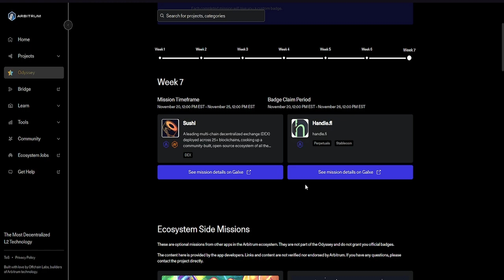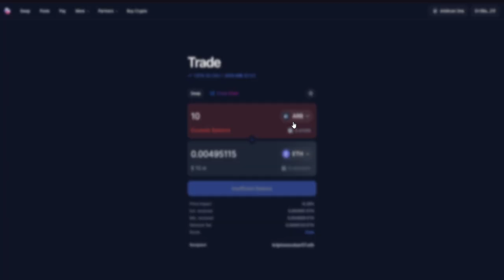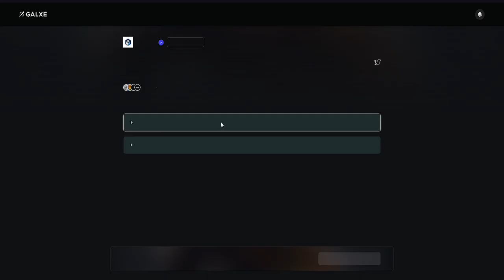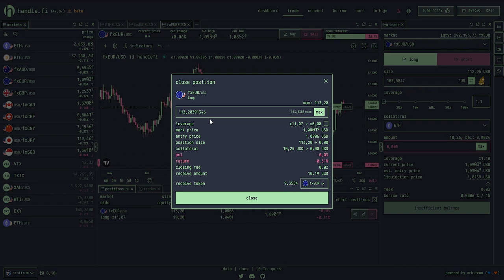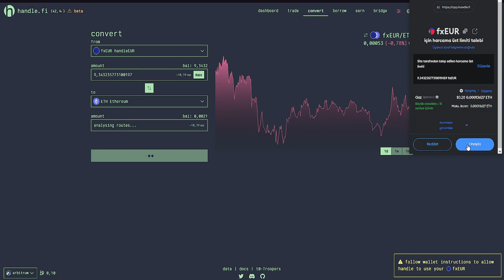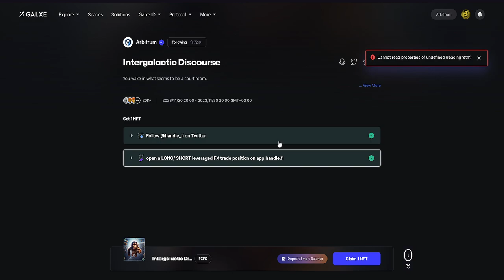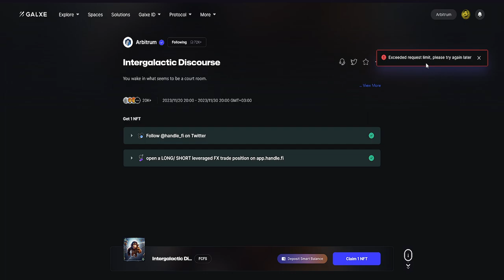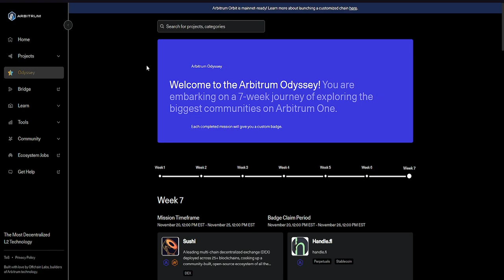Arbitrum Odyssey 7. Hafta Görevleri / Sonunda Bitti Artık Sıra Sende Arbitrum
Arbitrum Odyssey nedir, Arbitrum Odyssey para kazanma, Arbitrum Odyssey nasıl yapılır, Arbitrum Odyssey katılma rehberi, Arbitrum Odyssey sonuçları, Arbitrum Odyssey airdrop fırsatları, yatırımsız para kazanma fırsatları ve daha fazlası için kanalımı takip etmeyi unutmayın.

Video için kullanılan linkler:

( buraya gidip 7. hafta görevini yapın )